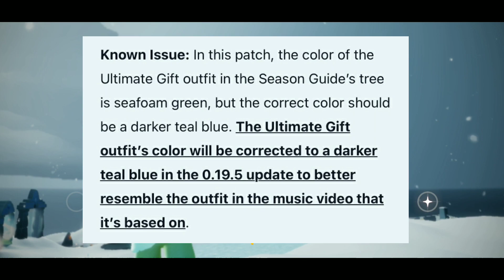💕 Good News Sky Kids 💕 (Special)...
꧁Fᴏʟʟᴏᴡ Mʏ Sᴏᴄɪᴀʟs꧂
➪Iɴsᴛᴀɢʀᴀᴍ ➪ @youtube_sky_baby_children.

Sᴋʏ ɪs ᴀ ʙᴇᴀᴜᴛɪғᴜʟ ᴄᴏᴍᴍᴜɴɪᴛʏ ᴠᴇʀʏ sᴜᴘᴘᴏʀᴛɪᴠᴇ ᴀɴᴅ ʟᴏᴠɪɴɢ. I ʜᴏᴘᴇ ʏᴏᴜ ᴊᴏɪɴ ᴏᴜʀ ᴄᴏᴍᴍᴜɴɪᴛʏ ᴀɴᴅ ʜᴀᴠᴇ ғᴜɴ ɪɴ ɪᴛ.

꧁Fᴏʟʟᴏᴡ sᴋʏ sᴏᴄɪᴀʟs ʜᴇʀᴇ꧂
Iɴsᴛᴀɢʀᴀᴍ ➪ @𝚝𝚑𝚊𝚝𝚜𝚔𝚢𝚐𝚊𝚖𝚎.